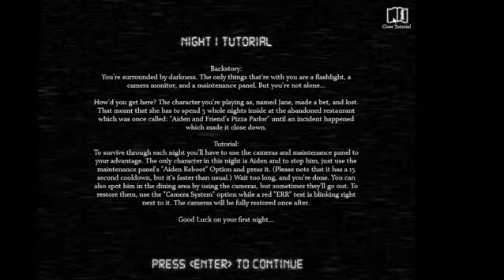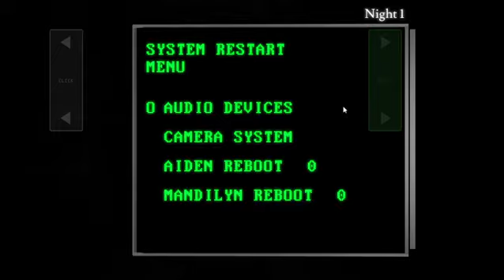Five Nights At Aiden's 2 Night 1 Gameplay